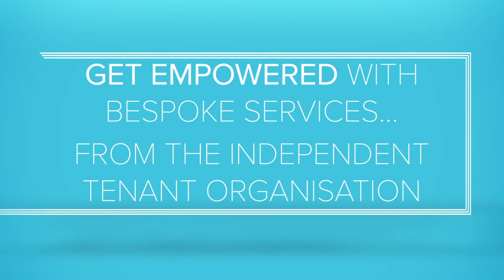Introducing... Empowering Communities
Empowering Communities is a social enterprise started by Supporting Communities. We help social landlords by developing and delivering innovative and practical tenant participation solutions to the social housing sector.